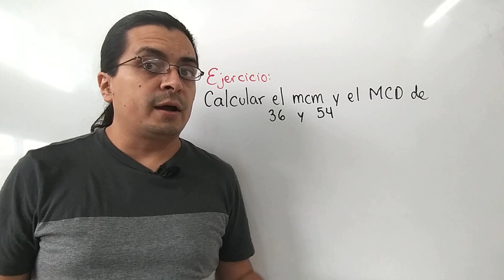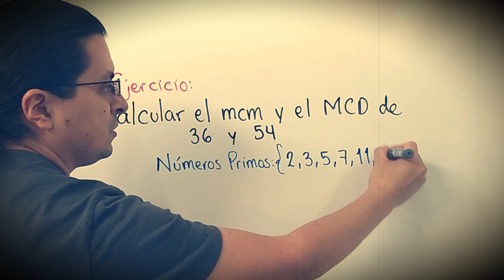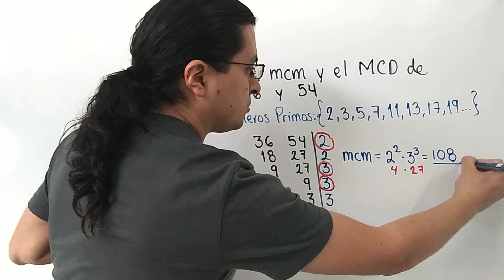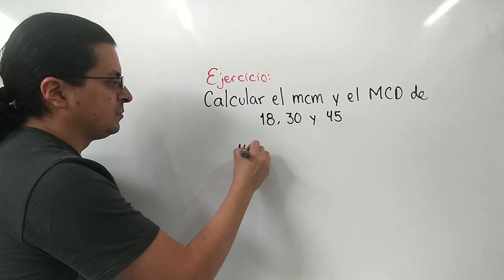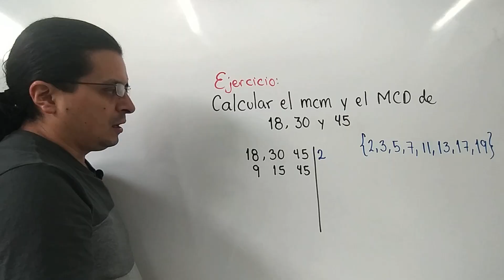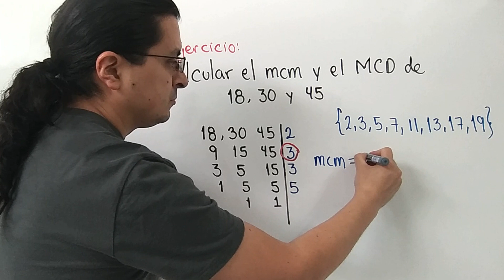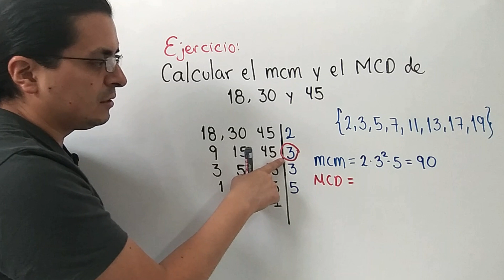EntraALaUni 2 ||💥Como calcular el MÍNIMO COMÚN MÚLTIPLO y el MÁXIMO COMÚN DIVISOR 💥[ mcm y MCD ] 🌟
En éste vídeo aprenderemos a calcular de forma sencilla el mínimo común múltiplo y el Máximo Común Divisor de 2 o 3 números.